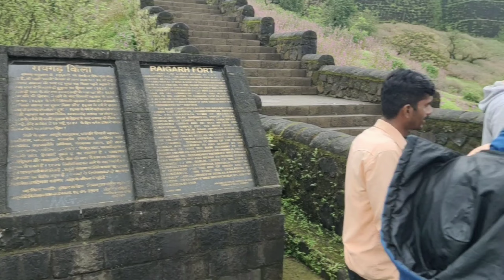Raygad fort रायगड किल्ला